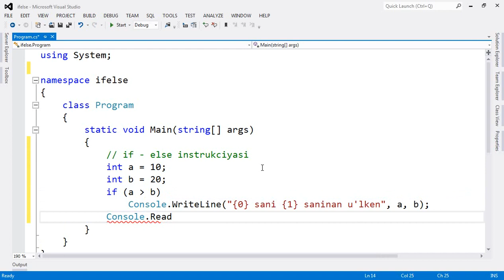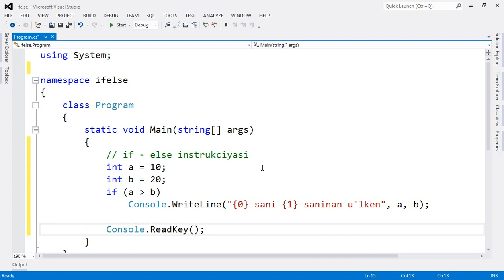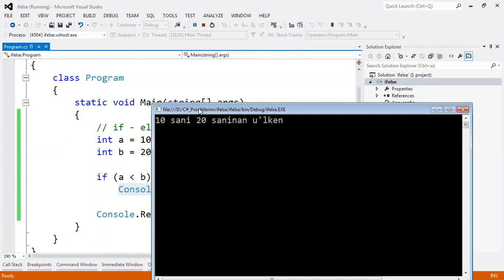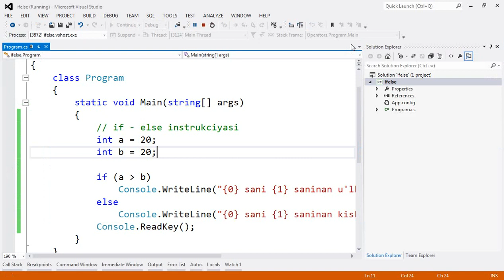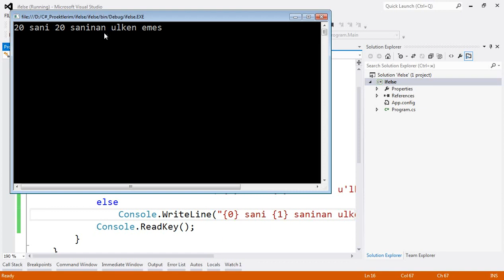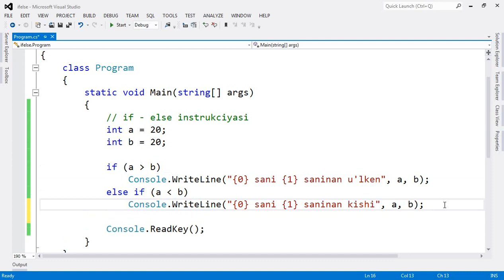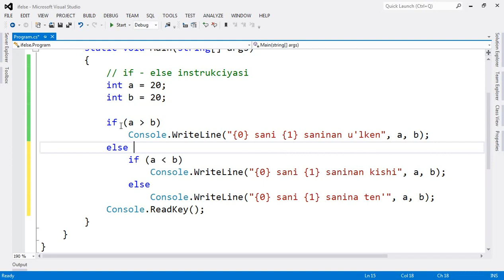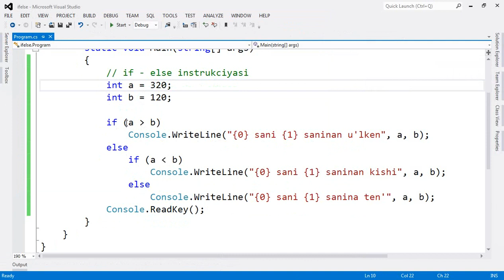11 if else operatori